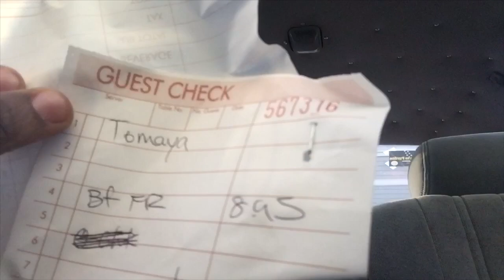GRWM: Trip To Chicago || Vlog || It Looked AMAZING 😍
Hey Yall In Todays Video I Am Doing A GRWM So I Can Hang Out In The City Of Chicago (My Home Town) I Really Enjoyed My Trip & Enjoyed THE FOOD 😍😩 Anyways Be Sure To Like & Comment As Well As Sub Because We Lit 🔥🕺🏽🤪 Enjoyyyy ‼️

I Am Open To Do Any Videos Y’all Want To See Just COMMENT! & Ill Try To Get That For You!! Hope Y’all Enjoy & See You All In My Next Video!! ❤️

                    💋Social Medias 💋